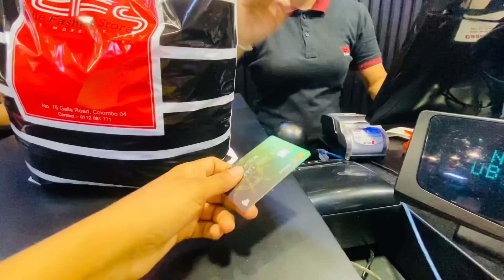Rs.690 සිට quality ඇදුම් ගන්න හොදම තැන😍🛍budgetshopping srilanka sinhala The fashion store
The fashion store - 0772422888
Address- 76 Galle road ,colombo
This is located in Bambalapitiya

Song - Erik lund - Tokyo Sunset (VlogNoCopyrightMusic)